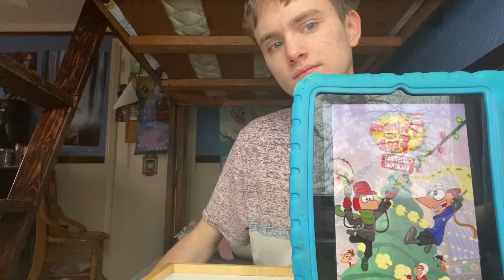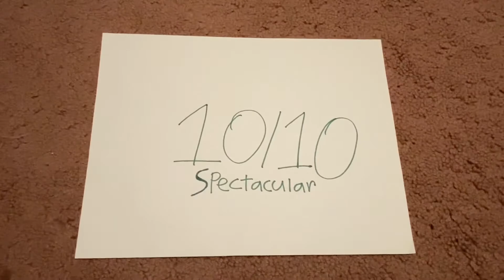Phineas and Ferb: Christmas Vacation 2009 TV Special Review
My review on the 2009 Disney Christmas special which came out 11 years ago.